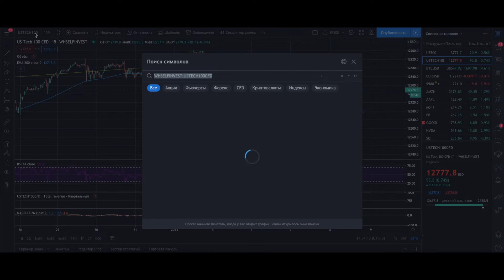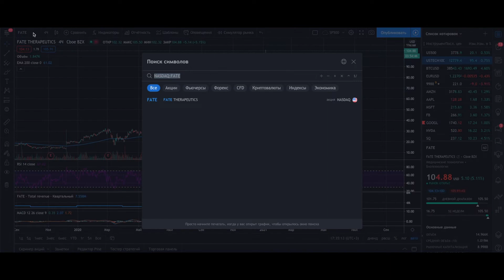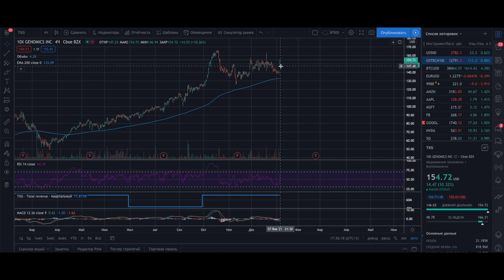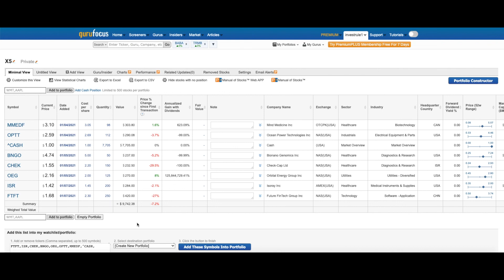Инвест Эксперимент X5Capitals FUND#3 ISR FTFT и еще 2 последние покупки ARK INVEST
Задача увеличить капитал в 5 раз за год. Ищу потенциально интересные и супер-рискованные компании.